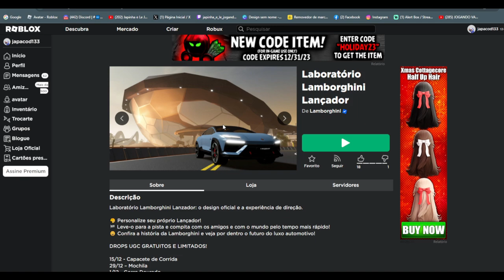Capacete de Corrida (Vermelho/Verde) Limited UGC Grátis agora no Roblox Evento 2023 FREE LIMITED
wwwwwwwwwwwwwwwwwwwwwwwwwwwwwwwwwwwwwwwwwwwwwwww